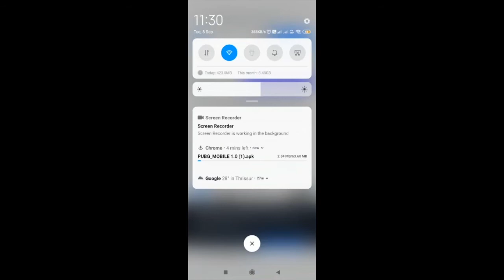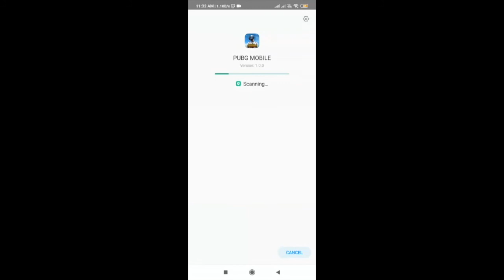How to download Pubg New Erangel Update || Downloading New Erangel update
Click this site for the pub new APK file